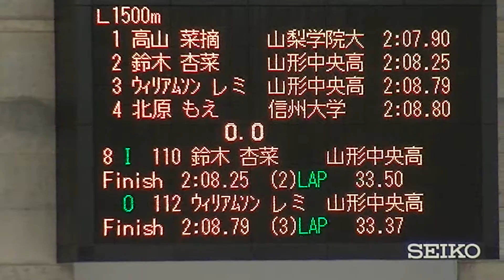2016 第84回 全日本スピードスケート選手権大会 L 1500m 008